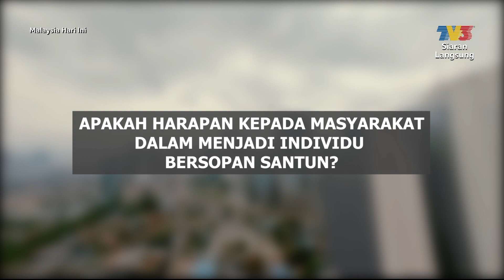Apakah Maksud Di Sebalik Rukun Negara Ke-5? | MHI (22 Disember 2022)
Topik: Apakah Maksud Di Sebalik Rukun Negara Ke-5?